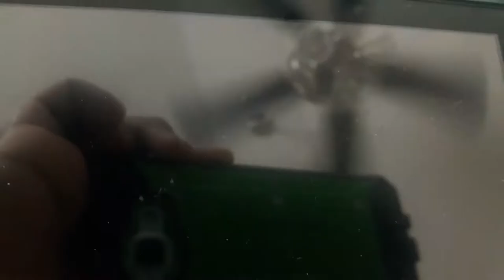SSBU duel: Me vs Wolf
Ater the last match with Kirby and Meta Knight, Wolf challenged me in a duel